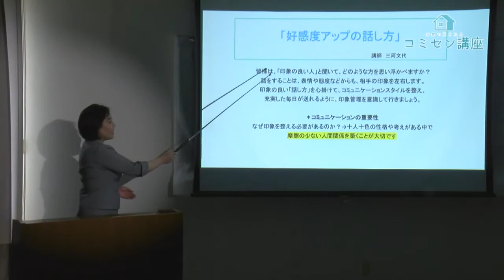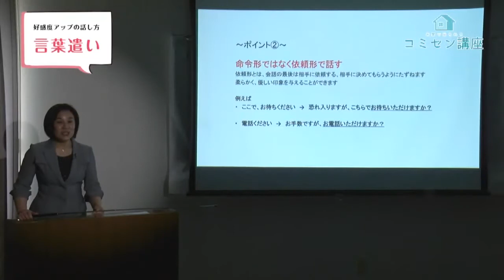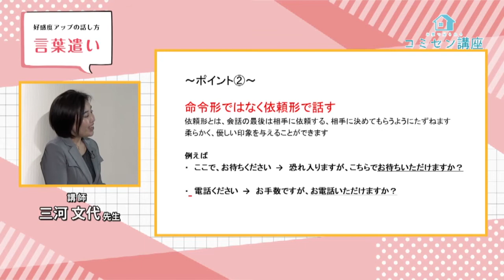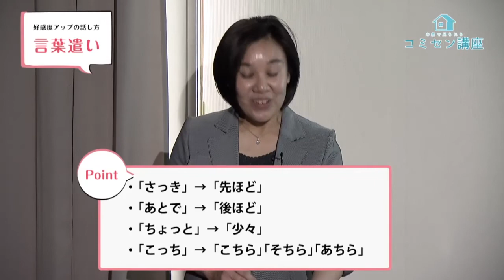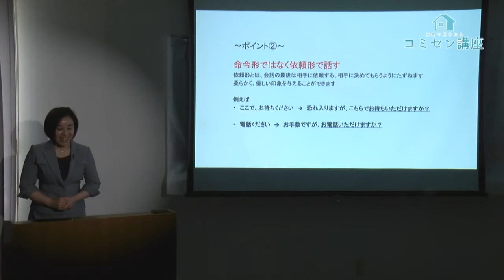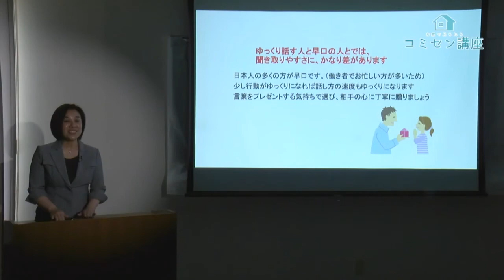好感度アップ話し方講座～「伝わる言葉遣い」編～【令和4年度】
福井県坂井市内のコミュニティセンターで行われている市民向け講座をネット配信！いつでもどこでもご覧いただけます。

令和4年度2回目は「好感度アップ話し方講座」です。
印象のいい話し方を学んで、好感度アップを目指しましょう！

今回は、伝わる言葉遣いについて学んでいきます。